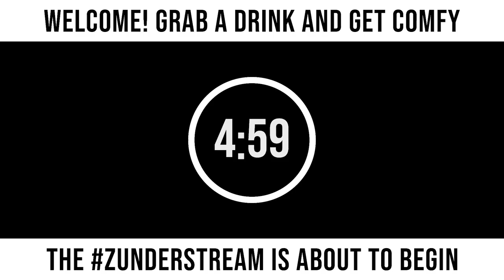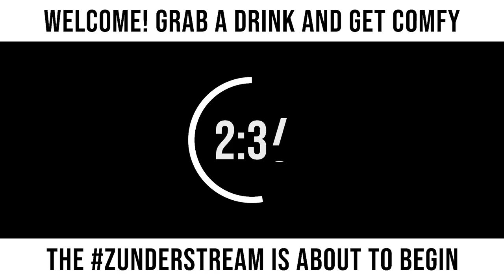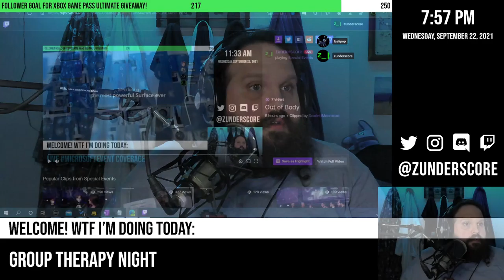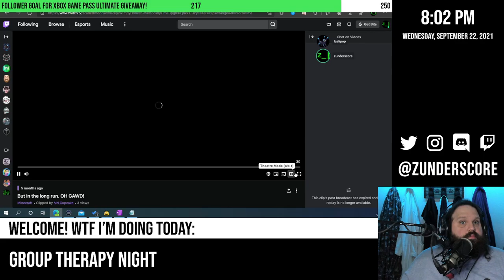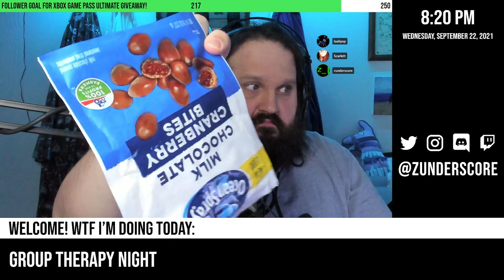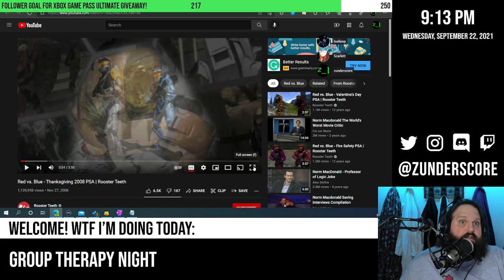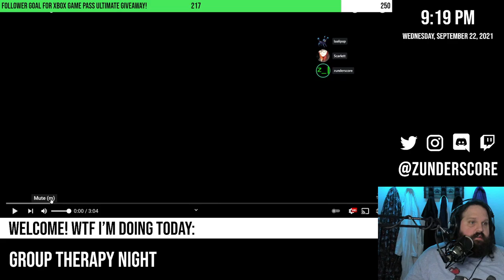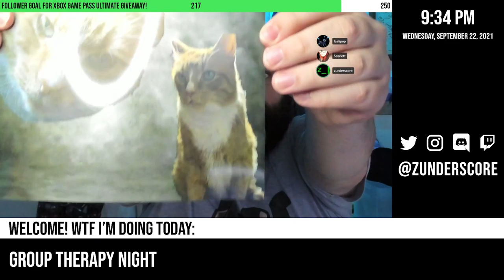zunderstream Show Archive - 2021-09-22